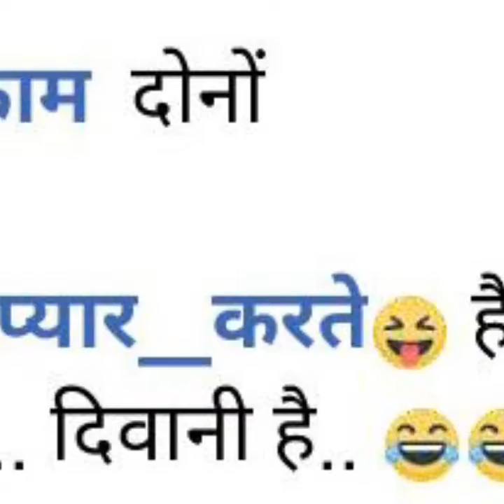Shailesh Event ,Nagbhid